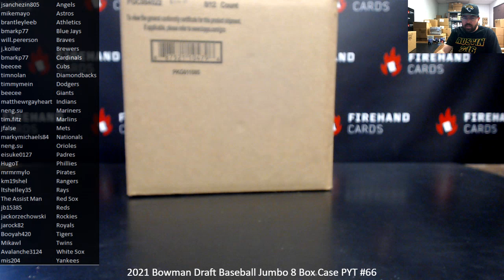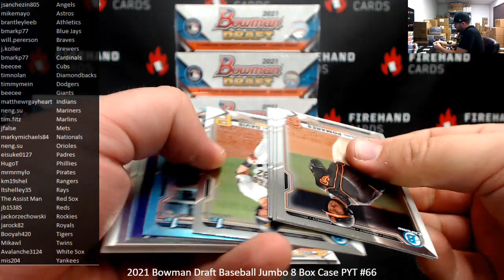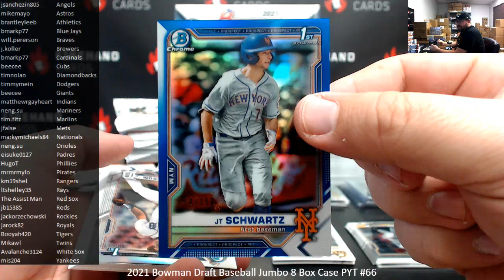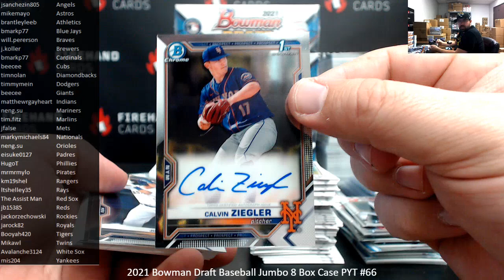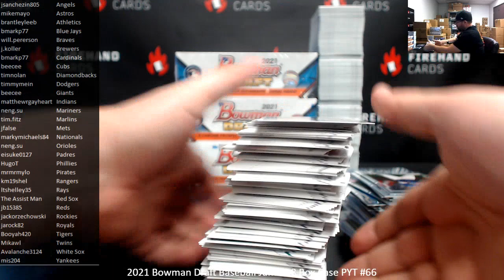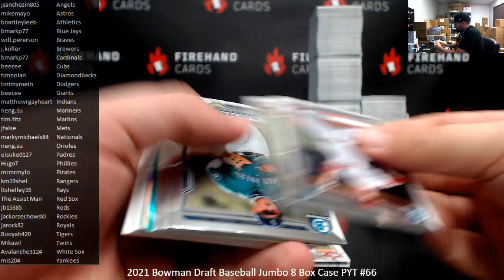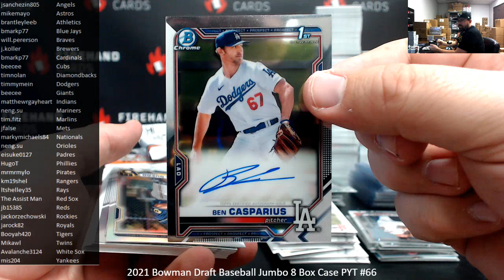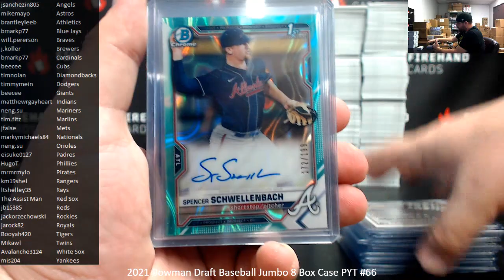3/16/2022 2021 Bowman Draft Baseball Jumbo 8 Box Case PYT #66